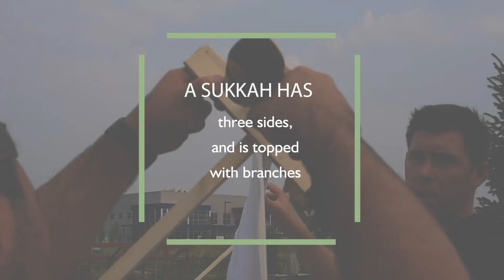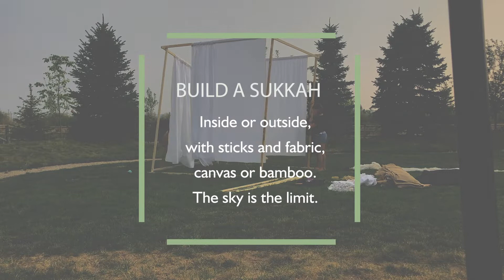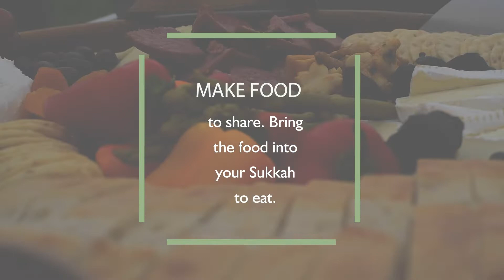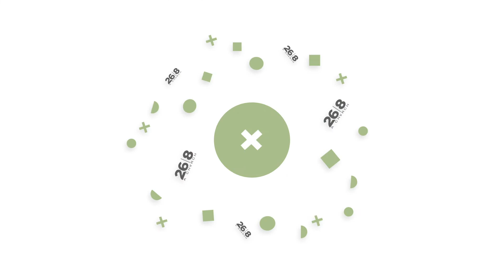How to Build a Sukkah | Celebrating the Feast of Tabernacles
During the festival of Tabernacles, or Sukkot, we dwell in tents, or Sukkahs for seven days and we celebrate with good food, good friends and good community. Sukkahs are temporary dwellings or tents that remind us of the temporary nature of life, and of the Israelites who wandered in the desert. We remember that this world is not our home, and we will someday dwell with Jesus in eternity.

The Biblical Festival of Sukkot, which means booth or Tabernacle, is a seven-day holiday commemorating when Israel was wandering in the desert looking for the Promised Land. The Fall Holidays, or Feasts of the Bible were set apart as "Appointed Times" on the Biblical calendar so the people of Israel could meet with God. As Christians, we celebrate these specific appointments and dates today as a reminder of what it will be like when Jesus again comes back to earth.

Join our families as we build a Sukkah together in today's video!

Twenty Six Eight is a Boise congregation devoted to following Jesus. One way we’re unique is that we blend Christian and Jewish beliefs and practices. We refer to this distinctive mixture as Messianic. Practically, this means we meet on Saturday morning (called Sabbath) and celebrate the biblical holidays (called Appointed Times or Festivals). We love Jesus’ church, the Jewish people, and the nation of Israel. We’ve been in the Treasure Valley for twenty years and have walked as a Messianic congregation for over twelve years.